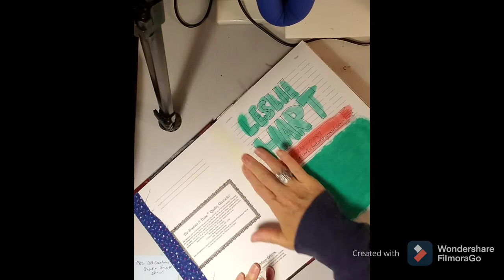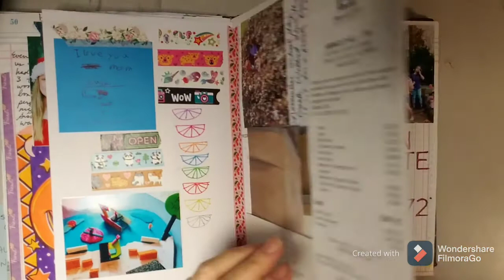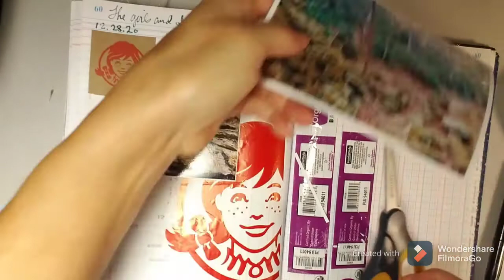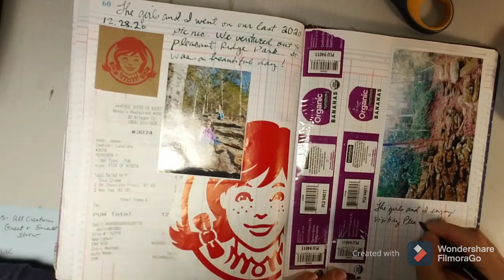Journal Flip Through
Daily Journal Flip Through 2nd half of 2020.

This is a ledger book I found in my books and journal stash that I decided to use as my daily journal for 2020.  It is the first time I documented my life for an entire year.  I actually stuck with a process for an entire year!  What better year to do that in 2020!

It is simple and not exactly pretty but it is what it is...documented!

I hope you enjoy this flip!